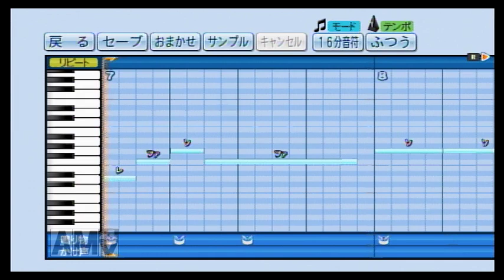パワプロで屋鋪要(横浜)の応援歌を作ってみた。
ダイアモンドを流れる　ラッキースター
肝心カナメの快足　見せてくれ